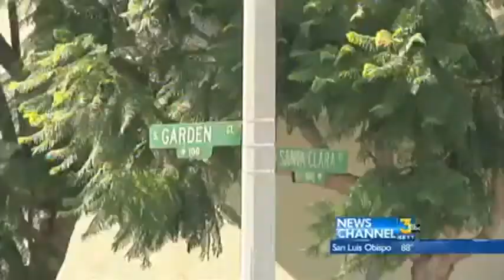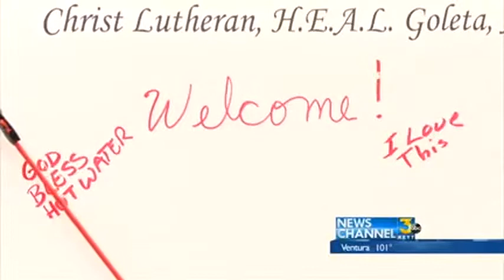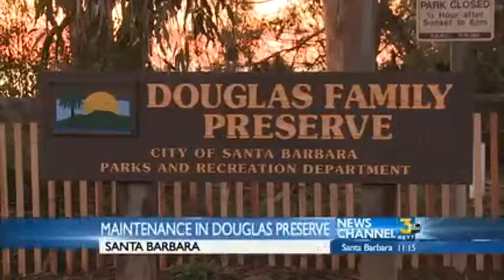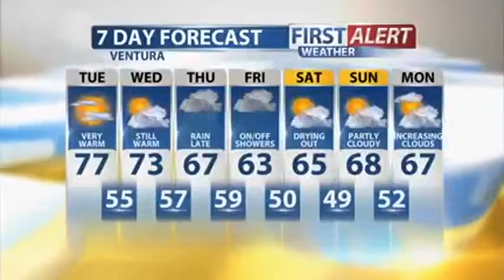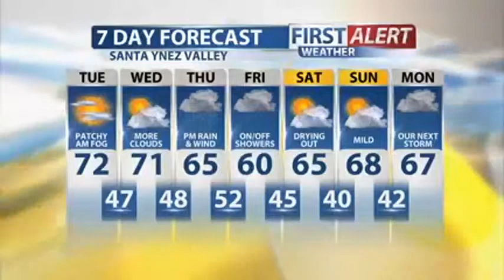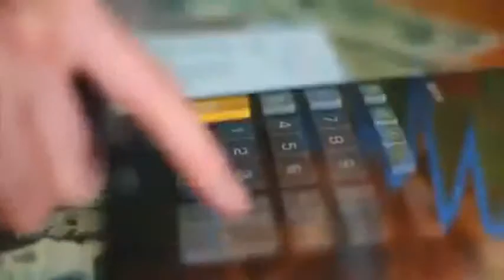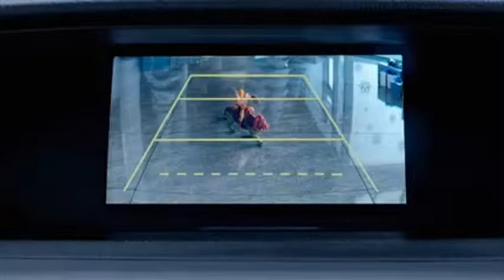12/08 11p newscast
12/08 11p newscast